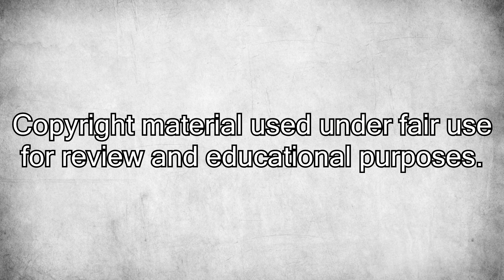Alien: Covenant [Sci-Fi Movie Review]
My review of "Alien: Covenant", sci-fi horror movie directed by Ridley Scott, starring Michael Fassbender, Katherine Waterston, Billy Crudup and Danny McBride.